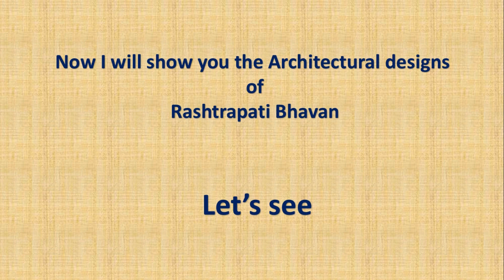The Rashtrapati Bhavan - A Quick Overview Of Architectural Design - New Delhi, India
The architectural designs of the Rashtrapati Bhavan (Indian President House) - New Delhi, India, every Indian should watch this video.